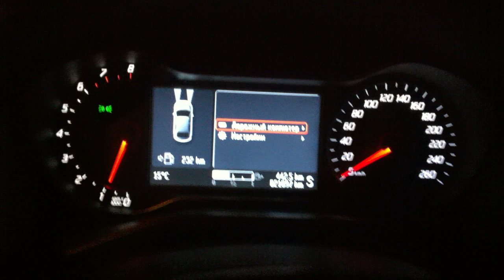0-100 Mondeo 2.0 turbo